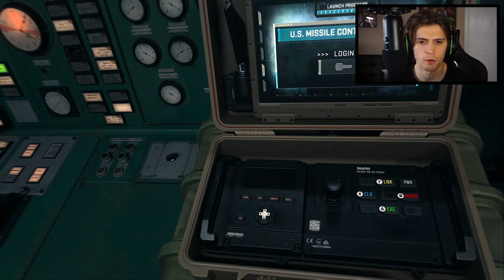BETRAYAL!!! Modern Warfare II - Campaign Playthrough (Part 5)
Call of Duty MWII (Modern Warfare 2 2022) Campaign Walkthrough reactions!

Dark Water 0:00
Alone 13:16

I Play Call of Duty Multiplayer & Zombies!!!